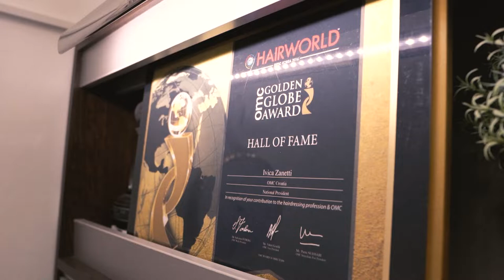Celebrity makeover by Abeceda ljepote | FRIZERSKI SALON ZANETTI | Ksenija Pajić | S01E10